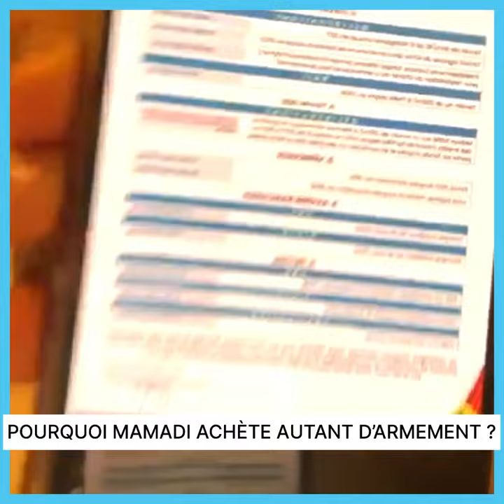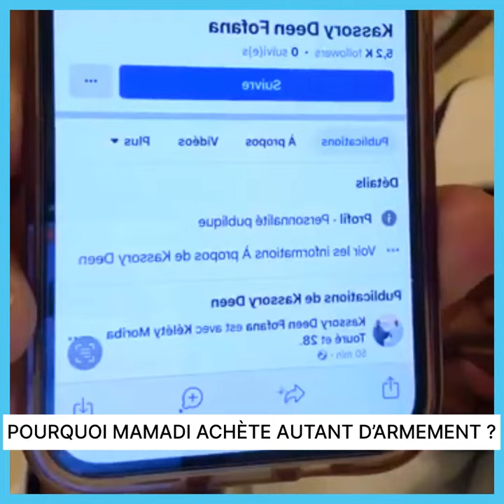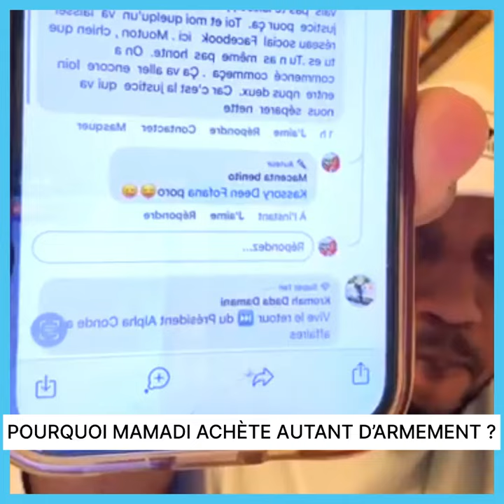POURQUOI MAMADI ACHÈTE AUTANT D’ARME*MENT ?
POURQUOI MAMADI ACHÈTE AUTANT D’ARMEMENT ?